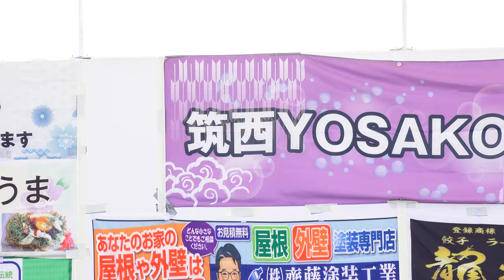華舞姫_②『鳴子華』【4K】／二日目第三部／筑西YOSAKOI祭り2023春